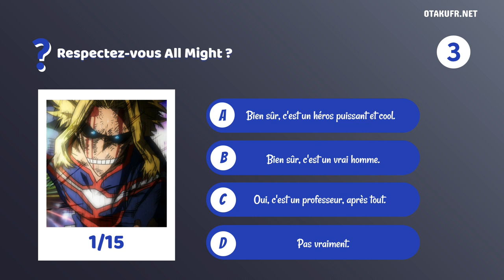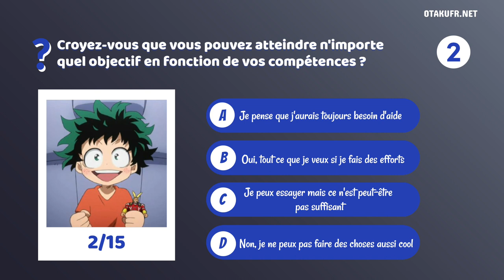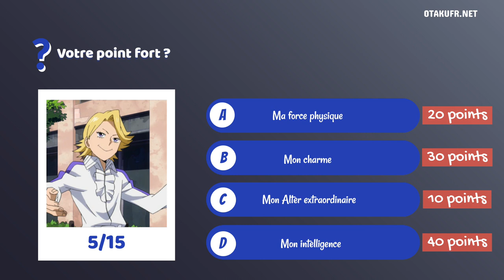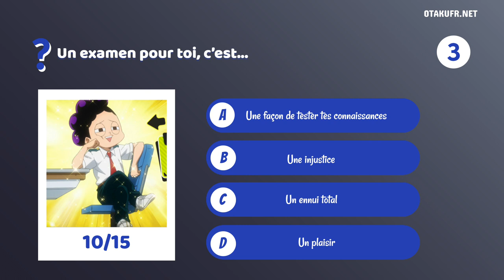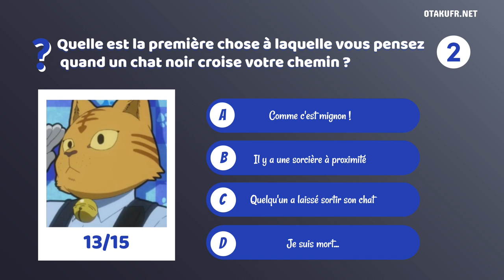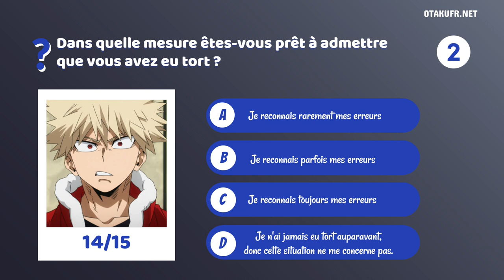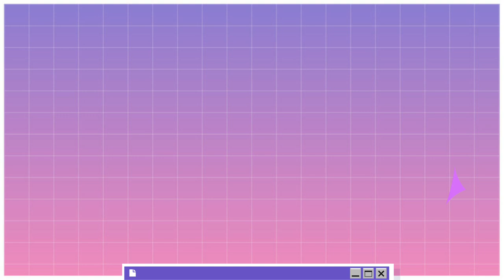Quel personnage de My Hero Academia es tu ? | Quiz MHA | OtakuFR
Quel personnage de My Hero Academia es-tu ? Réponds à ce quiz My Hero Academia pour le savoir.

► 15 questions.
► 15 personnages.
► 10 seconde pour répondre.
► Commenter votre résultat.

🎧 Musique 🎧